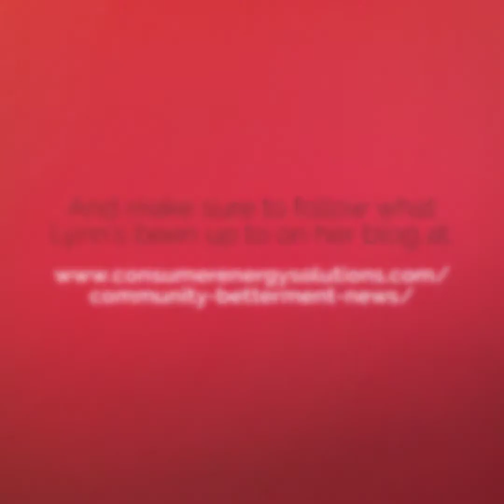How Florida Residents Got the Right to Garden